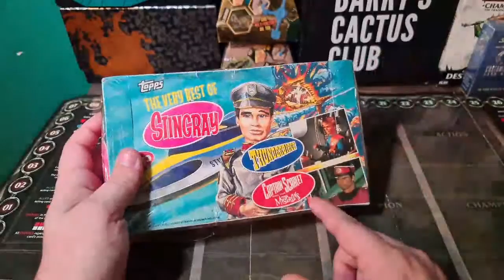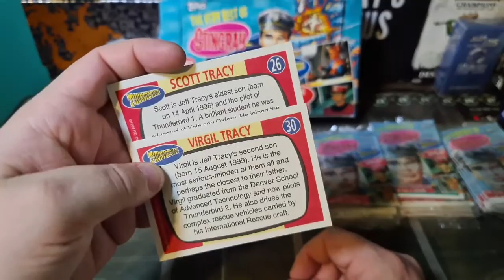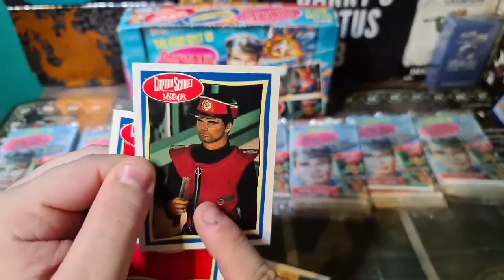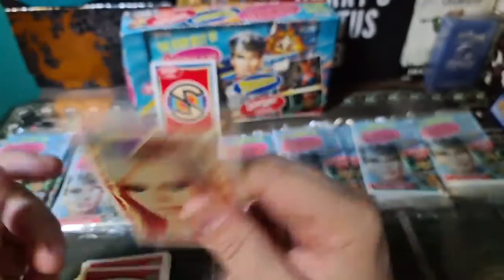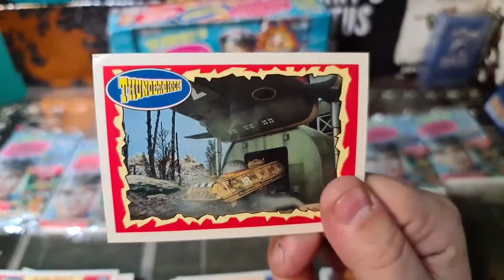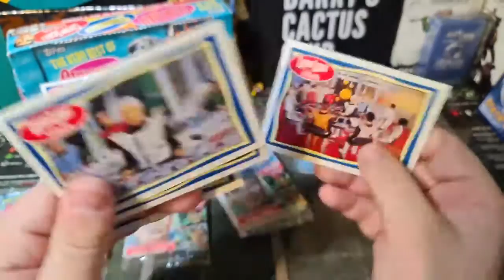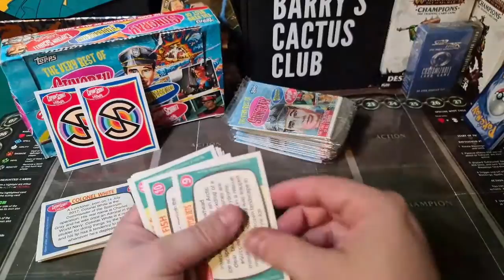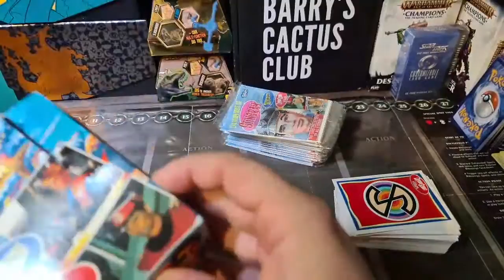Lets go nostalgia. Topps The very best of Stingray livestream 16/10/20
Today on livestream I opened up half a pack of Topps The very best of Stingray, Thunderbirds and Captain Scartlet cards from 1993 and we are only 12 short from the whole set.